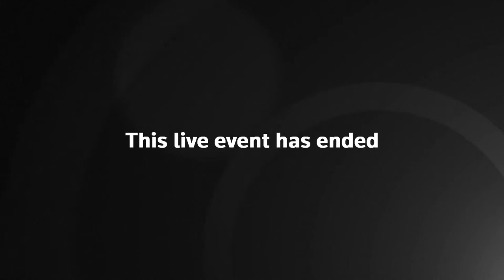Live: Warsaw march held in defence of Pope John Paul II after paedophilia cover-up claims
Poles march down Warsaw streets in defence of the late Pope John Paul II on the 18th anniversary of his death.

Maxima Culpa, a new book by Ekke Overbeek, claims the late pope knowingly covered up clerical paedophilia scandals when he was archbishop of Krakow.